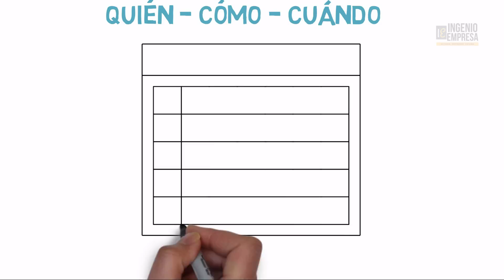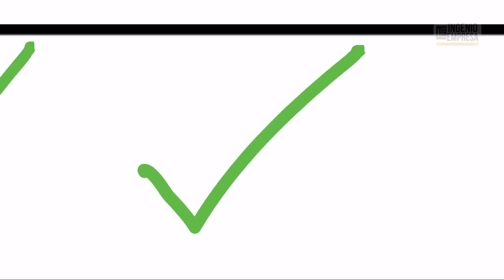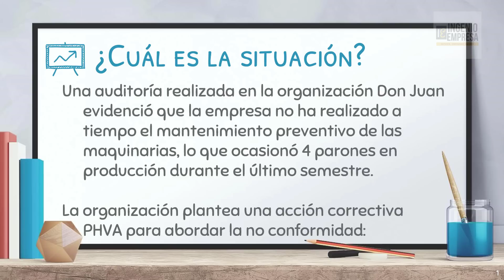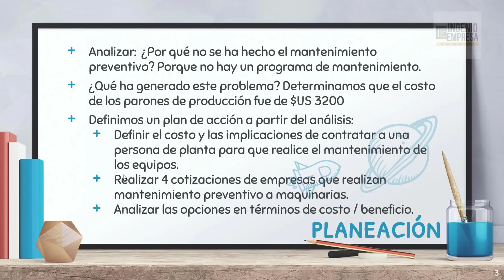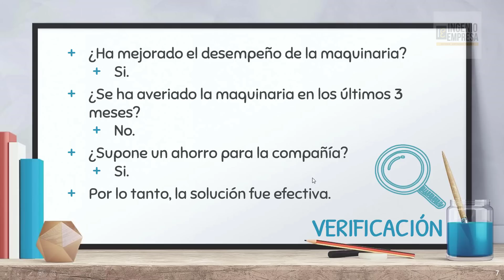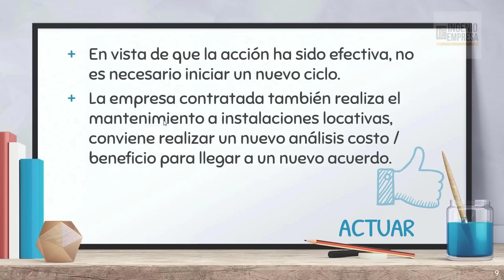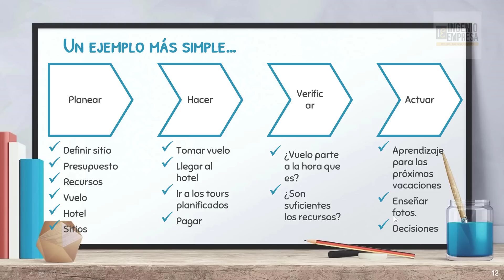Ciclo de deming (PHVA o PDCA): Qué es y cómo se hace + ejemplo práctico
También conocido por sus siglas en español PHVA, el ciclo de deming o ciclo PDCA (PDCA cycle) se basa en la realización constante de 4 pasos: Planear (plan),  Hacer (do), Verificar (check) y Actuar / ajustar (act).

El contenido:

00:21 - Qué es el ciclo PHVA
00:48 - Cómo logra la mejora continua el ciclo de Deming
01:00 - Breve historia del ciclo PDCA
01:40 - Etapa de Planificación
02:45 - Etapa de Hacer
03:54 - Etapa de Actuar
04:21 - Ejemplo PHVA en empresa
08:11 - Ejemplo PHVA en un viaje